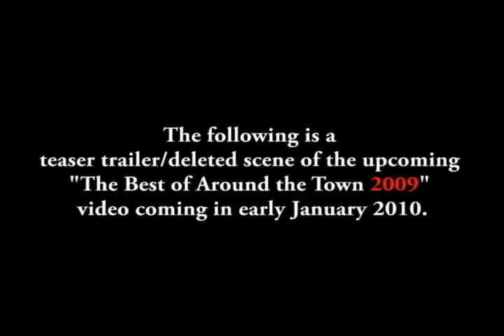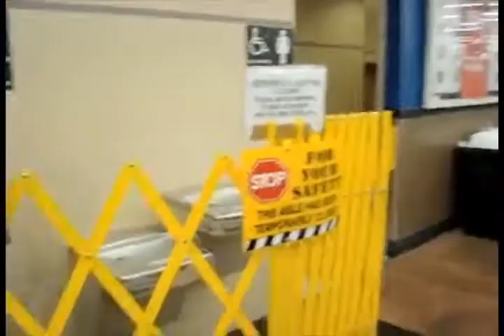The Best of Around the Town 2009 w/ Shawn & M.J.- Deleted Scene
I originally had a 6 minute video clip.  But I couldn't find an audio track to match the theme.  So I had to cut the clip down to about 4 minutes.  The deleted scene is basically all the clips that I had to cut out from the video.  I put in another audio track to match it.  Hope you guys like it.  I had to do it pretty quick.

Be sure to come back early next month for the full 20-30 minute video.

Thanks for everyone's wonderful comments and feedback.  Happy holidays.